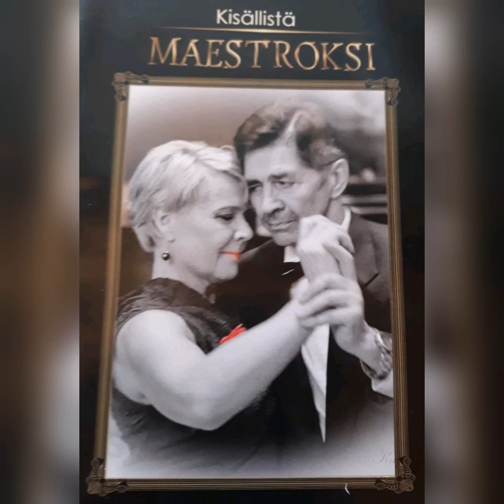Juhani Tahvanainen tanssin pyörteissä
Eija haastattelee Ilomantsiin muuttanutta tanssiopettajaa Juhani Tahvanaista.

Haastattelu tuli Radio Rexiltä 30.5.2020.

Editointi: Eija
Kuvat: Eija ja Juhanin kotialbumit
Videon koonti: Milaja